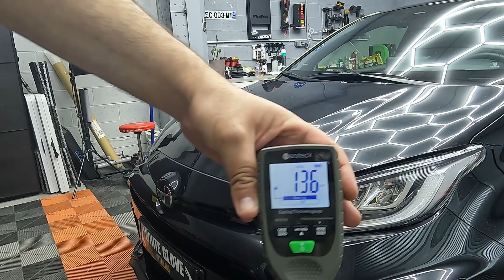Traitement céramique sur GR Yaris (Gtechniq Evo V5 + Crystal Serum Light)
Full detailing avec polissage et traitement céramique Gtechniq Evo V5 + Crystal Serum Light.
Vidéo, montage et prestation : White Glove Detailing